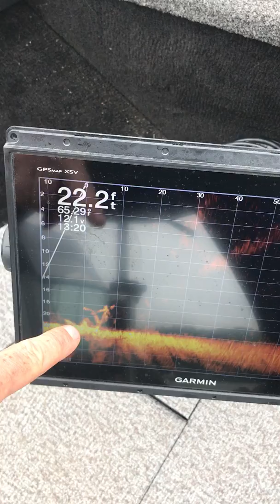Offshore stucture with Garmin Livescope